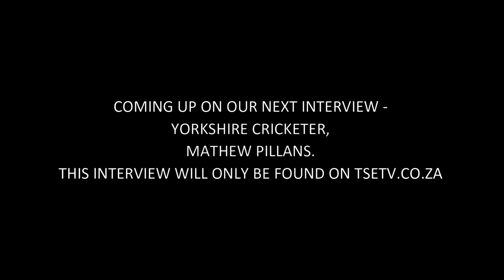School focus with Wes Chetty (Part 3)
The Diocesan College (Colloquially known as Bishops) as it is more commonly known, was established on 2 October 1849, by the Bishop of Cape Town.
Some of the notable alumni from Bishops include the likes of Mark Shuttleworth, Tim Noakes, Herschelle Gibbs and more recently Francois Louw and Dillyn Leyds.

In this talk, Wes Chetty who is the 1st XV Head Coach of Bishops Rugby, gave us a good take on how Bishops has been so successful in the popular sport amongst South Africans. Bishops is well-known for the running rugby brand and we look closely as to how the squads have been successful in producing results above their weight.

How Bishops prepares for the season, how they have dealt with the frustrations of Covid and how they deal with pressure is all in the talk.

(Photo's - Supplied)

FOLLOW THE SPORTS EDITOR

ABOUT TSE
For interviews with a difference, follow us for in depth articles and fantastic features.